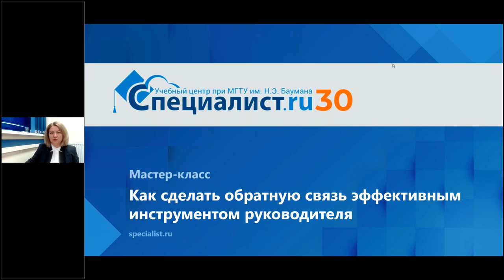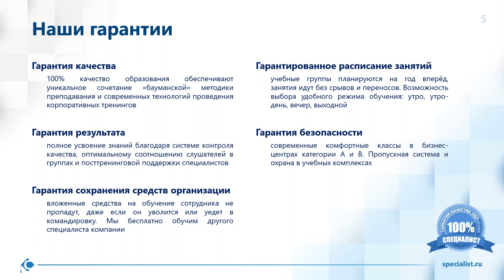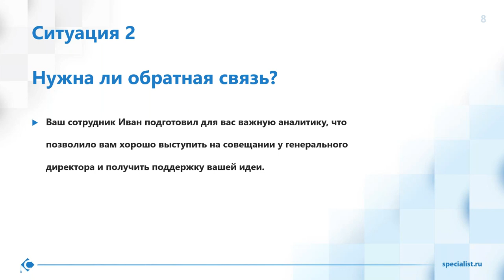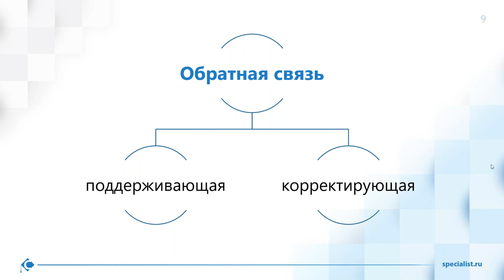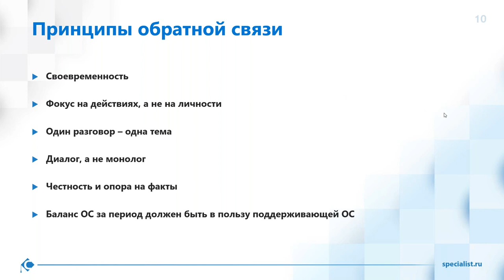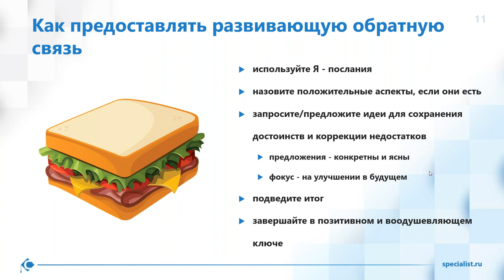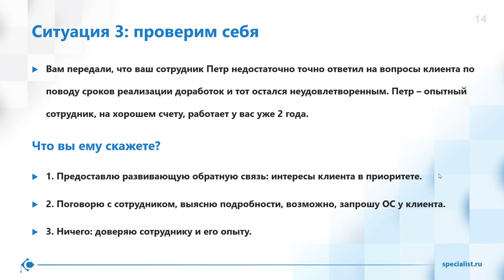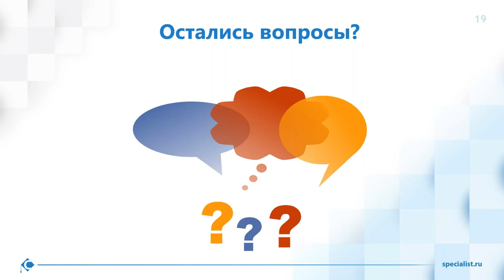Как сделать обратную связь эффективным инструментом руководителя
На мастер-классе вы узнаете, зачем нужна обратная связь и какая она бывает. Вы поймете, как предоставлять обратную связь, чтобы она эффективно работала на развитие сотрудников и узнаете, как принимать обратную связь в свой адрес. После мастер-класса вы получите чек-лист «Самопроверка качества предоставления обратной связи», который вы можете использовать в своей работе.